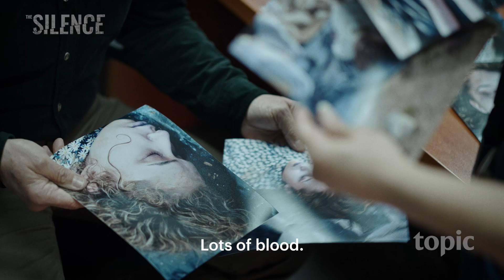The Silence Season 1 | Trailer | Topic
When three young girls turn up dead in Osijek, Croatian officials worry there’s a serial killer on the loose. In the hunt for justice, detectives find help from the unlikeliest of allies, leading the group down a dangerous path.

THE SILENCE, premieres on Topic January 19th.